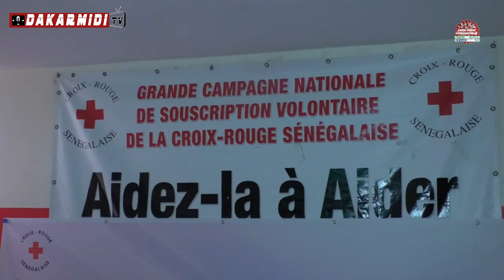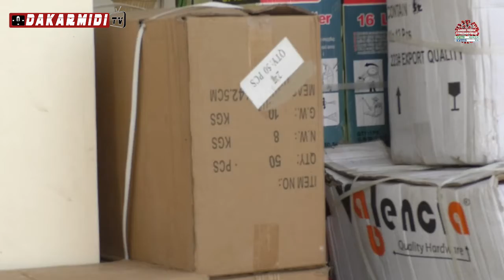RIPOSTE AU COVID 19 LA CROIX ROUGE SÉNÉGALAISE PRÉSENTE SON BILAN